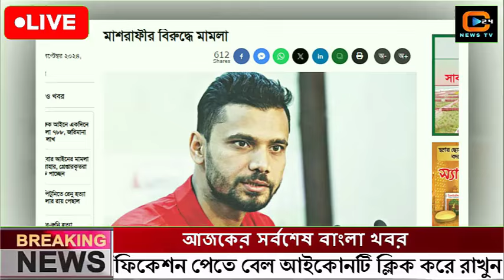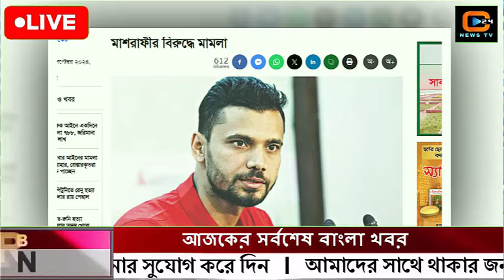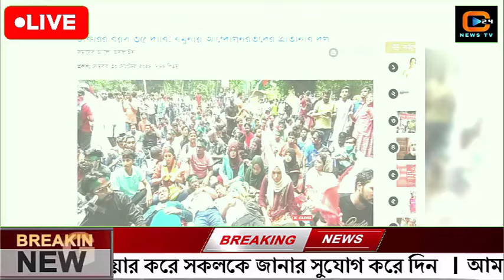এইমাত্র পাওয়া বাংলা খবর Bangla News 02 octobar 2024 |Bangladesh Latest News Today ajker taja khobor